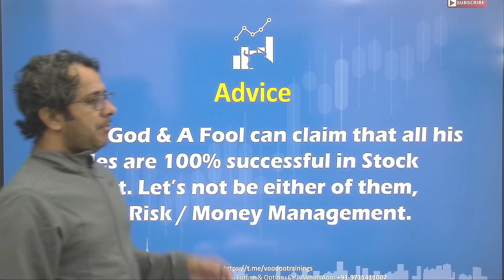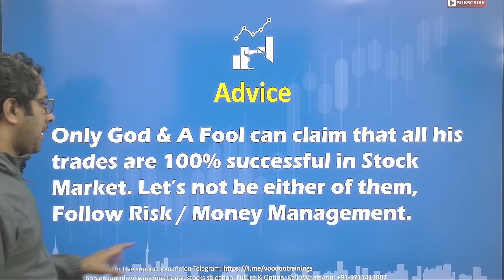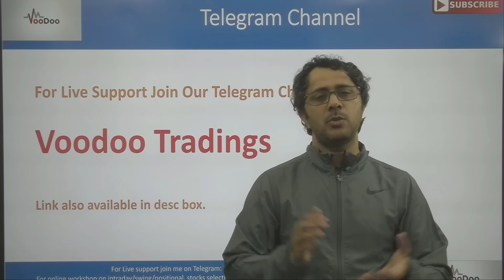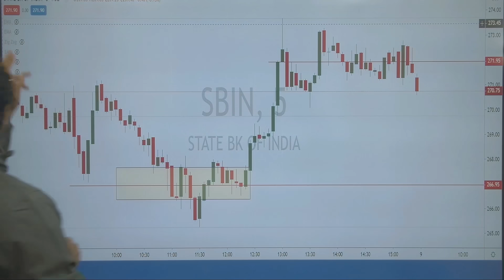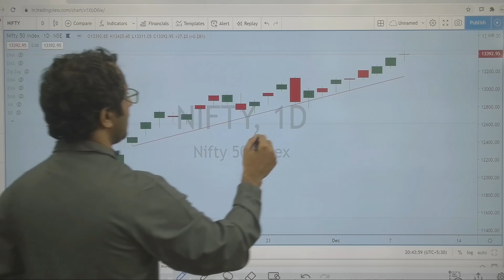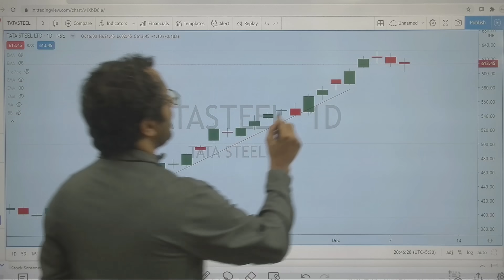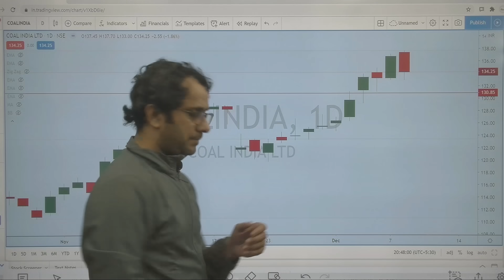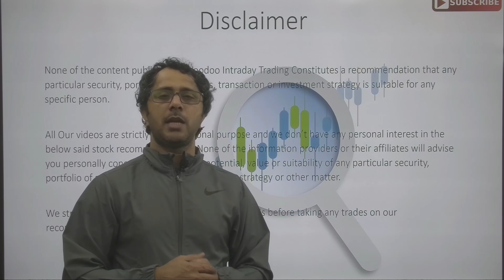Best Intraday Stock For Tomorrow - 09 Dec | Nifty & Bank-Nifty Levels | Intraday Trading Tips 09 Dec